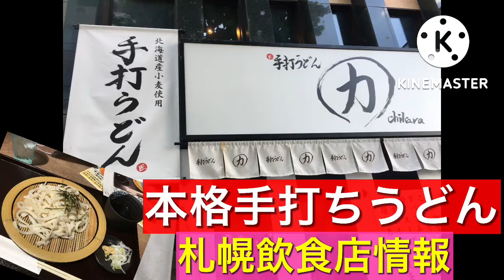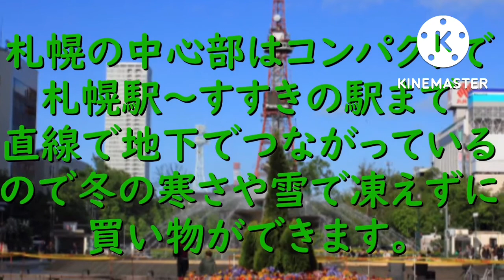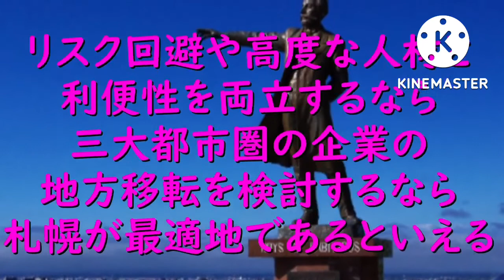【札幌飲食店】コシが強すぎる本格手打ちうどんの「力」でザルうどんを食べてみた！